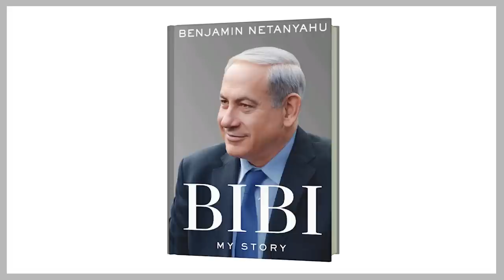Dr. Robert Jeffress Interviews Israeli Prime Minister Benjamin Netanyahu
Why should Christians care about what is happening in Israel? Find out now and listen to this powerful interview with newly elected Israeli Prime Minister, Benjamin Netanyahu.